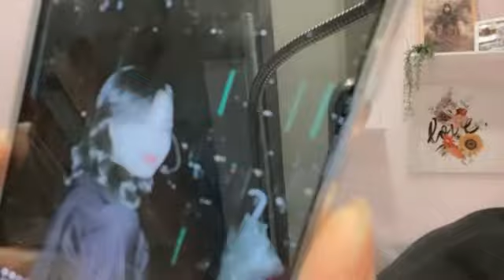Showroom Christy JKT48 - 2021/10/11